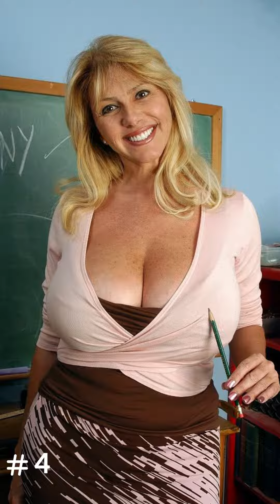Hot Mature Women | Natural Mature Women | Classy Older Women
Tell us in comments below which lady you like the most!

Mature women stockings. Mature women in tights. Classy mature women. Black tights. Women in lingerie. Mature women lingerie. Women in dresses. Mature women in dresses. Try on haul. Women in negligee. Classy older women. Classy mature dress. Mature women compilation.